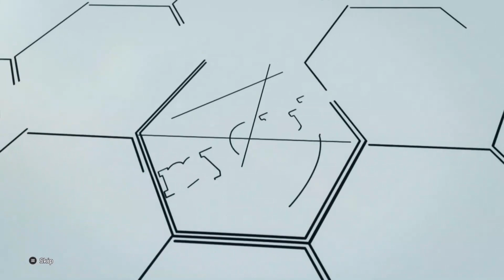eFootball PES 2020 myClub | Pack Opening REAL MADRID X ATLETICO MADRID CLUB SELECTION + BOX DRAW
eFootball PES20 Myclub | Pack Opening. This is a video of myClub where we open the letters of the representatives of this week that brings to the REAL MADRID X ATLETICO MADRID CLUB SELECTION and BOX DRAW in MYCLUB, in this series there will be several videos where you can see the Interesting PACK CARD OPENING, your comments and  of course constructive criticism are also welcome.

Do not forget to give him LIKE, tell me if you liked the video, what you would like to see and improve with everyone.